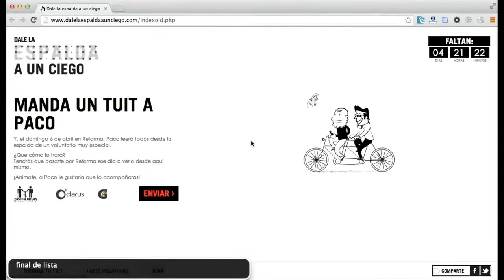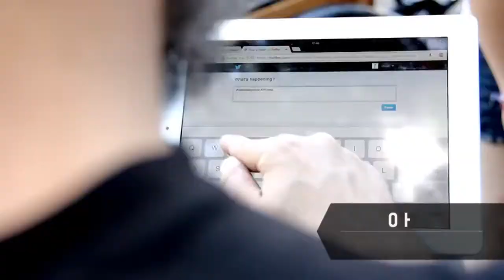DaleLaEspaldaAUnCiego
Agencia: Clarus